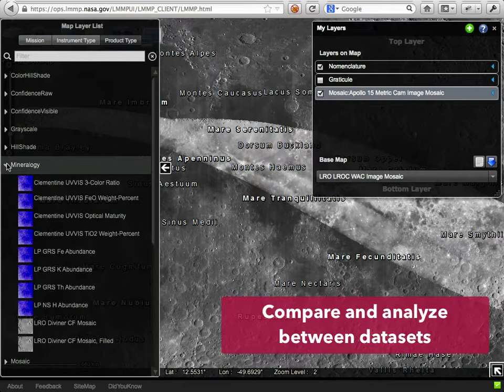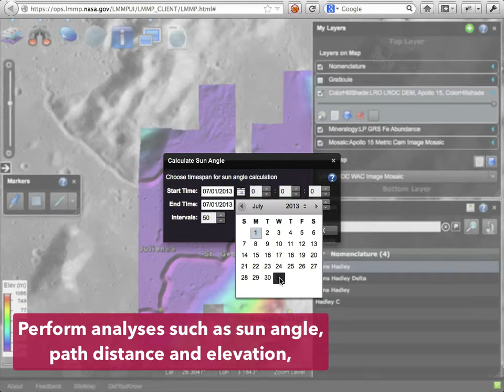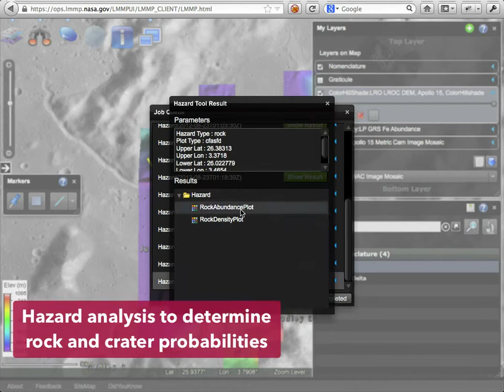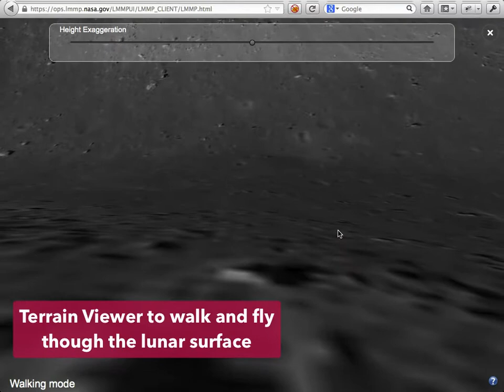2013 NLSF: LMMP